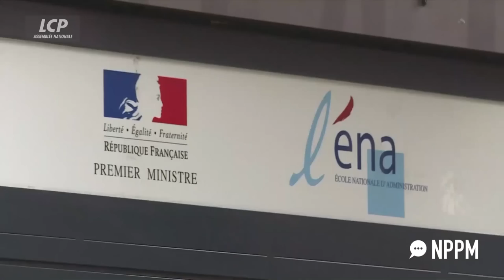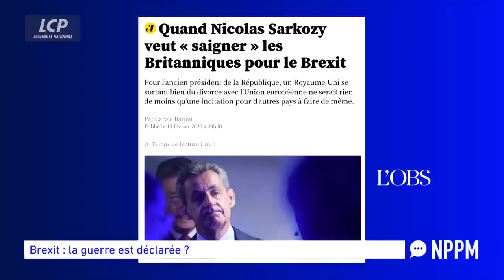UGO BERNALICIS INVITÉ DE "N'AYONS PAS PEUR DES MOTS" SUR LCP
Vendredi 21 février, Ugo Bernalicis était invité à débattre à la table de "N'ayons pas peur des mots" avec Valérie Brochard sur LCP Assemblée Nationale.